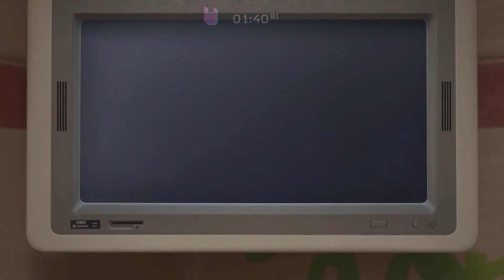18. Gravité [NOTE A+] - Trials of the Blood Dragon